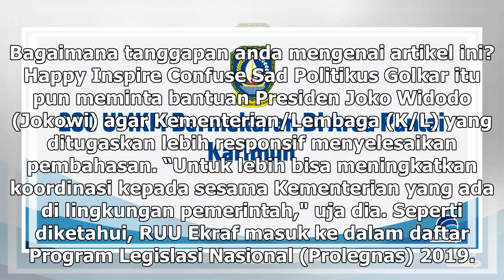Suara Media | Komisi X Tuntut Pemerintah Serius Bahas RUU Ekraf